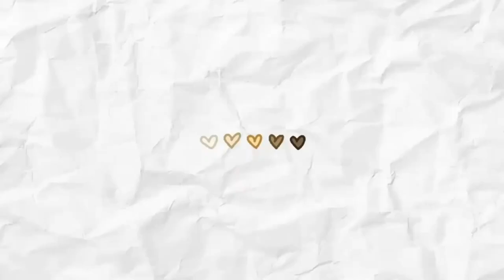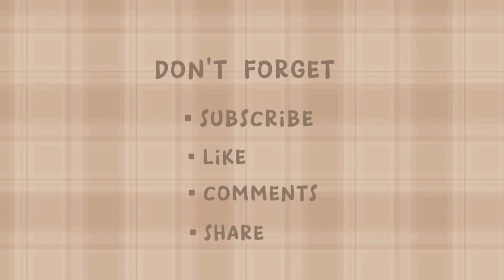IN THE GROOVE OF THINGS || Experienced Genshin Gameplay Pt. 3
Part 3 to my Genshin Impact series.

I plan on organizing my schedule to post new videos everything Monday and Thursday, so not only will I have time to edit my vids while I also go to work, I can also record new videos on upload days.

More Games That I'll Play On This Channel:
- Minecraft

Credits:
- Intro Template: ranidvtcapcut
- Outro Template: inayahfdlh
[Both on CapCut]